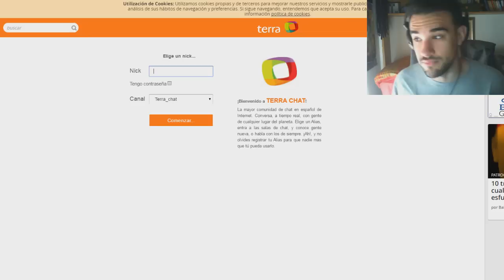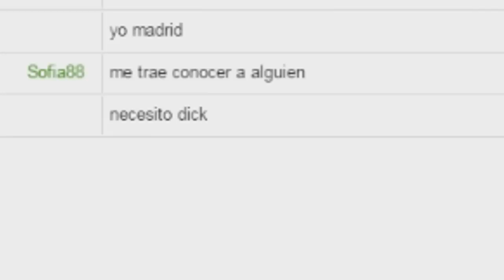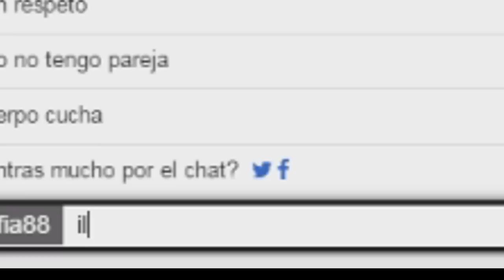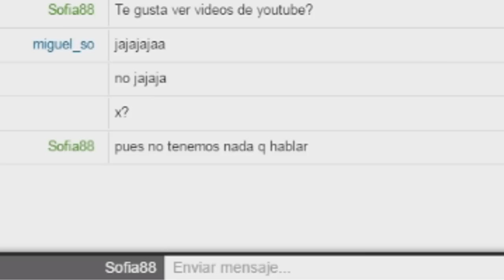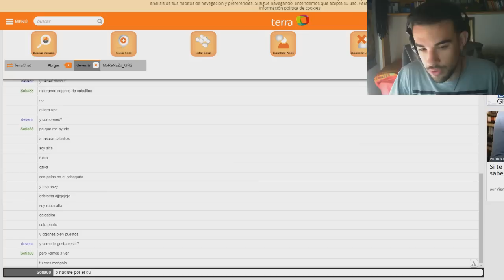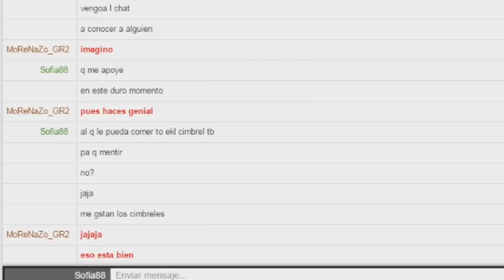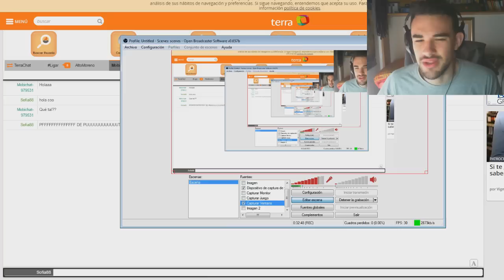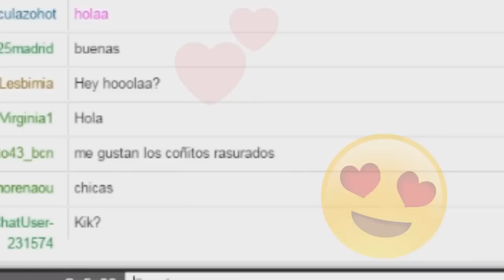LIGANDO FFFÁSI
El chat de Terra sigue siendo el mismo vertedero de seres humanos que era hace 10 años.

Es duro...